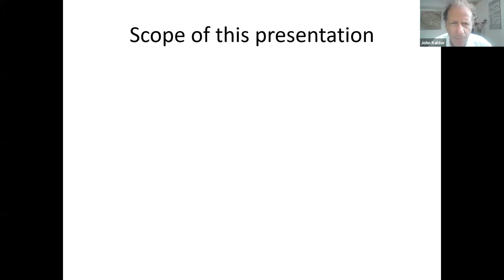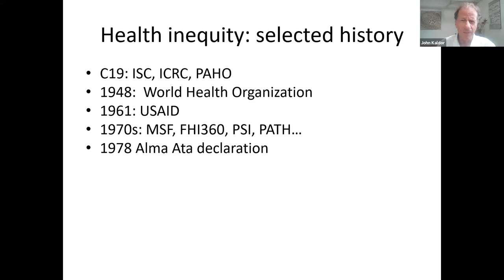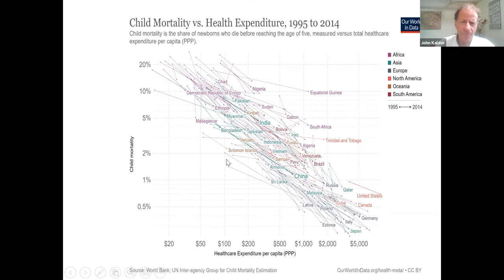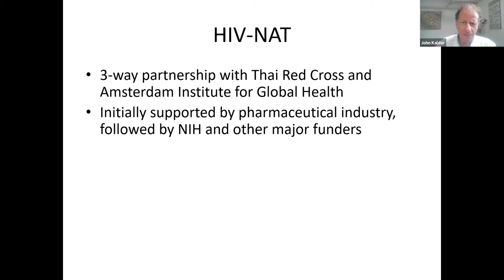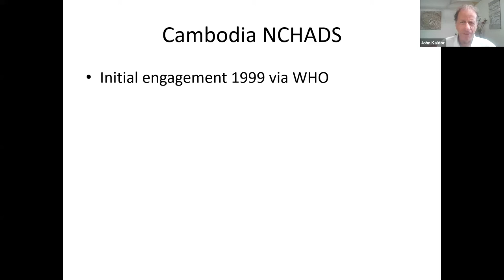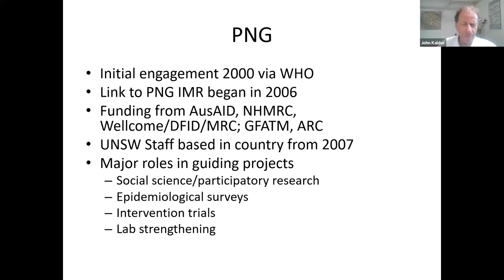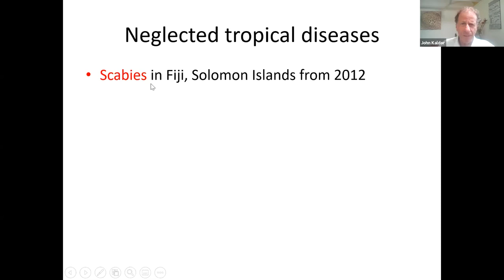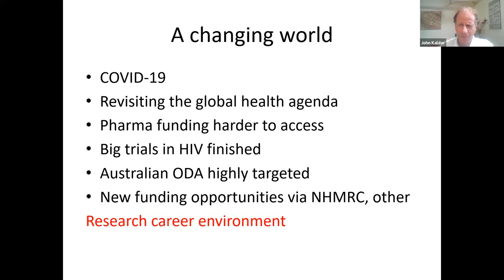Prof John Kaldor – Global health research at the Kirby Institute: A brief history & future prospects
Learn about Kirby Institute’s global health research and how we can best contribute to improved health knowledge and outcomes in areas of need. With a presentation by Scientia Professor John Kaldor (Kirby Institute), followed by a Q&A with other global health experts.

Kirby Institute Seminar Series – 26 October 2021

Over more than 25 years, the Kirby Institute has been involved in multiple research collaborations involving low- and middle-income countries, particularly in the Asia-Pacific region. We have worked with government, academic and community partners on a wide range of topics, across a broad range of research disciplines. In this seminar, we will provide an overview of some of the Kirby Institute’s global health research, and in the context of a rapidly changing research and international environment, we will discuss how we can best contribute to improved health knowledge and outcomes in areas of need.

Professor Kaldor will be joined by Professors Andrew Vallely (Kirby Institute), Willie Pomat (Papua New Guinea Institute of Medical Research), Virginia Wiseman (Kirby Institute and London School of Hygiene and Tropical Medicine) and Gail Matthews (Kirby Institute and St Vincent’s Hospital, Sydney) in the Q&A.

0:00​​ Webinar welcome
1:42 Introducing Prof John Kaldor
2:24 Prof Kaldor on global health at the Kirby Institute
37:06 Q&A

Professor John Kaldor
Scientia Professor and NHMRC Senior Principal Research Fellow, Kirby Institute

John Kaldor is a Scientia Professor and NHMRC Senior Principal Research Fellow at the Kirby Institute, University of New South Wales. For over 35 years, he has led internationally recognised research programs on epidemiology and prevention of infectious diseases with a particular focus on HIV and other bloodborne and sexually transmissible infections including human papillomavirus and more recently neglected tropical diseases.